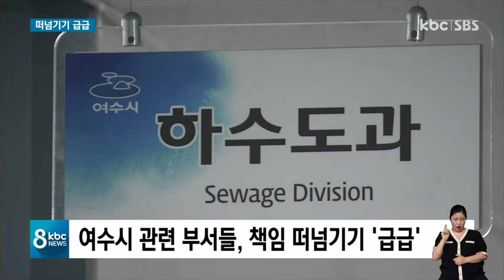"불법 오·폐수 심각한데"..여수시는 떠넘기기 급급 / KBC뉴스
미국 식품의약국 FDA가 인증한 청정해역, 여수 가막만이 여수도심에서 불법 방류되는 오·폐수로 몸살을 앓고 있다는 소식, 전해드렸는데요.

단속 민원에도 여수시는 뒷짐만 지고 있었는데, 다 그럴만한 이유가 있었습니다.